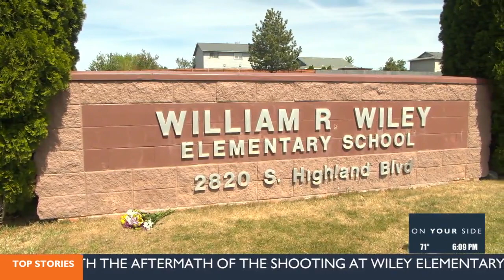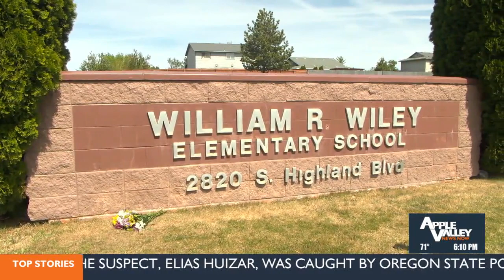Community Resources for dealing with tragedy